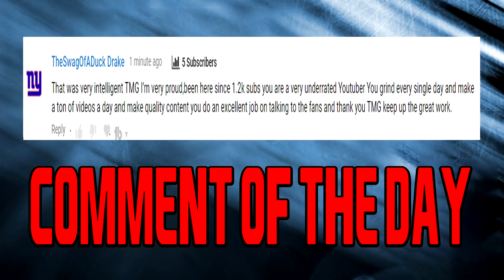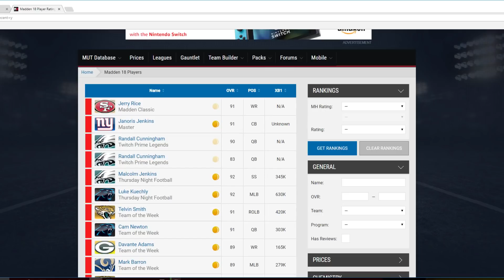EAS GIVING AWAY A FREE JERRY RICE??? NEW MASTER JANORIS JENKINS!!| MADDEN 18 ULTIMATE TEAM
Current G.O.A.T List:

➤ natedoggwilbur
➤ Ryan The Snatcher
➤ Cain Mack
➤ Royce Martin
➤ Adam
➤ PJ SASKODFFDDF
➤ Alfred